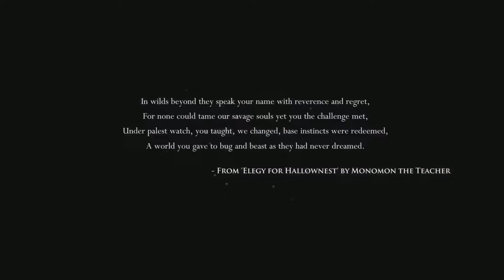Hollow Knight Playthrough Part 1 An Empty Home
Sorry for the spelling in the beginning.

This is part 1 of a Hollow Knight Playthrough
Also Grubs are cool

A Knight with no home...